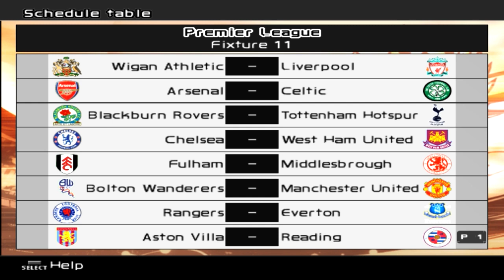PES 6 Master League - vs Manchester United [UCL Match 1] - Part 168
The Champions League is back!